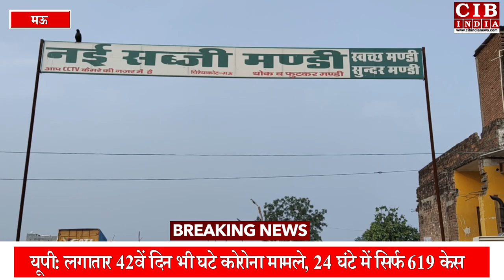आजमगढ़ जोन के इस जिले की ऐसी हालत , कब मिलेगा लोगों को इस मुसीबत से छुटकारा?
उत्तर प्रदेश के मऊ जिले के चिरैयाकोट नगर पंचायत का हाल बुरा है . जब चिरैयाकोट को नगर पंचायत बनाया गया तो लोगों को उम्मीद थी कि इस नगर पंचायत में विकास के नए आयाम स्थापित होंगे , ऐसा हुआ भी , लेकिन एक कमी आज भी रह गयी . जब भी आप नगर पंचायत चिरैयाकोट के मुख्य चौक से गुजरेंगे तो आपको जाम के झाम का शिकार होना पडेगा . आप चाहकर भी जाम से नहीं निकल पायेंगे . कई बार तो ऐसा भी देखा गया है कि एम्बुलेंस भी यहाँ फंस जाती है , कभी - कभी तो लोगों की जान पर बन आती है . इन सबकी वजह है यहाँ की पुरानी सब्जी मंडी , सब्जी मंडी में सुबह से ही भीड़ लग जाती है , सब्जी लादकर बड़ी - बड़ी गाड़ियाँ रोड पर आकर खड़ी होती हैं , तो कभी किसान भी अपनी सब्जियाँ लादकर मंडी पहुंचता है , जिससे सड़क पर भीषण जाम लगता है , क्योंकि सब्जी मंडी वाली गली बहुत ही संकरी है , जिससे गाड़ियां अन्दर नहीं जा पाती हैं . इन सब वजहों से अक्सर यहाँ जाम लग जाता है .
जैसे - जैसे नगर विकास के खांचों में आगे बढ़ता गया , वैसे - वैसे ज़रुरत महसूस होने लगी कि सब्जी मंडी को कहीं बाहर , जहां बड़ी जगह हो , अगर वहाँ कर दिया जाता है तो स्थानीय लोगों की भी शिकायत दूर होती और लोगों को जाम के झाम से मुक्ति मिल जाती . घनी आबादी , जाम, लोगों की शिकायतों इत्यादि की समस्याओं को देखते हुए नगर पंचायत ने सब्जी मंडी को कहीं अन्यत्र करने का जिला व तहसील प्रशासन से निवेदन किया , जिसपर उपजिलाधिकारी मोहम्दाबाद गोहना ने नगर पंचायत के अधिशाषी अधिकारी को एक पत्र जारी कर  , कोविड काल का हवाला देते हुए सब्जी मंडी को घनी आबादी से दूर करने के लिए आदेशित किया , जिसमे नगर पंचायत ने सभी ज़रूरी प्रक्रियाओं को पूरा करते हुए पुरानी मंडी से कुछ ही दूरी पर मुख्य मार्ग पर नयी सब्जी मंडी बसाने के लिए युसूफ खान द्वारा दिए गए आवेदन और स्थलीय निरीक्षण में नयी सब्जी मंडी को अधिकृत किया गया .
इस सब्जी मंदी को  युसूफ खान पुत्र अबू मो० खान की ज़मीन पर बसाया गया है . जिसमे पुरानी सब्जी मंडी के बहुत से आढ़तियों ने अपनी - अपनी दुकानों की बुकिंग कराकर उसे बनवाया , कुछ दुकानदार तो नयी सब्जी मंडी में शिफ्ट हो गए , लेकिन काफी व्यापारी अभी भी पुरानी सब्जी मंडी में जमे हुए हैं , जिससे अभी भी चिरैयाकोट न तो जाम के झाम से मुक्त हुआ है और न ही कोरोना के संकट से होने वाले खतरे से ही क्षेत्र के लोगों को राहत मिली है , क्योंकि सब्जी मंडी में जगह की कमी से भीड़ भी बहुत रहती है ..

उत्तर प्रदेश सरकार ने भी अपने एक आदेश के क्रम में सब्जी मंडी को भीड़ - भाड़ वाली जगहों , संकरी गलियों से निकालकर सुरक्षित जगह करने का आदेश दिया है , उस लिहाज से नयी सब्जी मंडी में प्रयाप्त मात्रा में जगह है , सभी चीजों की उत्तम व्यस्था की गयी है . सब्जी से लदे कितने भी बड़े ट्रक हो आसानी से दुकानदार के दूकान के सामने खड़े हो सकते हैं . आबादी से दूर है ये सब्जी मंडी, कोविड प्रोटोकाल का यहाँ भरपूर पालन भी हो रहा है , मुख्य सड़क से काफी अन्दर ये नयी सब्जी मंडी , जिससे जाम का कोई सवाल ही नहीं आयेगा , मुख्य सड़क , या चौक पर लोग आसानी से आवागमन कर सकते हैं . तमाम सुविधाओं से युक्त इस नयी सब्जी मंडी में कुछ व्यापारी तो आ गए , लेकिन कुछ अभी नहीं आये हैं , व्यापारियों का कहना है कि इसमें राजनीति हो रही है , नयी सब्जी मंडी हर लिहाज से बेहतर है . हमने कुछ दुकानदारों से बातचीत किया , उनका कहना है देर सबेर सारे लोग यहीं आयेंगे , क्योंकि उन्हें यहाँ जैसे सुविधा कहीं और नहीं मिलेगी , यहाँ साफ़ - सफाई भी है , जबकि पुरानी सब्जी मंडी में गन्दगी का अम्बार लगा रहता है , जिससे भयंकर बीमारियों का खतरा भी हो सकता है .

मंडी के संचालक अब्दुल्लाह खान ने बताया कि पहले सब्जी मंडी के लिए 2 आवेदक थे , हम मानक को पूरा कर रहे थे , जिसकी वजह से नगर पंचायत ने हमारे पिता के नाम पर इस नयी सब्जी मंडी को स्वीकृति दिया . २३ मार्च को स्वीकृति मिली उसके बाद  इस नयी सब्जी मंडी में 35 दुकाने बनायी गयी , ये मंडी लगभग 2 बीघा में बनी है . नयी सब्जी मंडी की ज़रुरत के सवाल पर संचालक अब्दुल्लाह खान ने कहाकि लोग जाम से परेशान थे , पुरानी मंडी में मात्र 5 से 6 फीट का ही रास्ता है , जिससे तमाम परेशानिया आती रहती हैं . अब्दुल्लाह खान कहते हैं कि कुछ लोग नयी सब्जी मंडी  को लेकर हिन्दू - मुस्लिम की सियासत का कार्ड खेल रहे हैं .

नयी सब्जी मंडी में जो व्यापारी शिफ्ट हो चुकें हैं , उन्हें अपने अन्य साथियों का इंतज़ार है , वो कहते हैं कि यहाँ पर ज्यादा बेहतर व्यस्था है , जगह ज्यादा है , हमारी गाड़ियाँ आसानी से अन्दर तक आ सकती हैं , लोगों को जाम से मुक्ति मिल सकती है . जिला प्रशासन को इसमें व्यापक पहल करते हुए पुरानी सब्जी मंडी को नयी सब्जी मंडी में स्थान्तरित करना चाहिए , ये सभी के बेहतर विकल्प है . अब प्रशासन पुरानी सब्जी मंडी को कब यहाँ स्थानातरित करवाता है , ये देखने का विषय है , लेकिन अगर पुरानी सब्जी मंडी के व्यापारी खुद से पहल करें तो लोगों को कई सालों से लग रहे जाम से मुक्ति मिल सकती है .